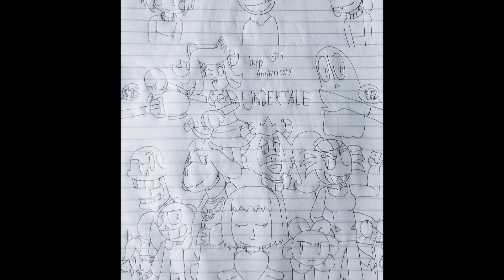Happy 5th Anniversary Undertale